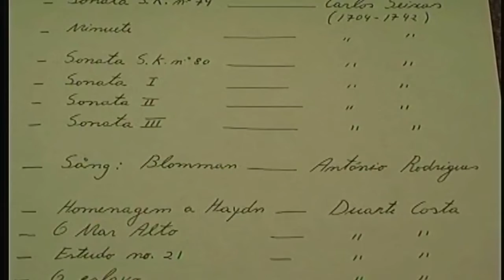40 min with Antonio Rodrigues 4 (4)